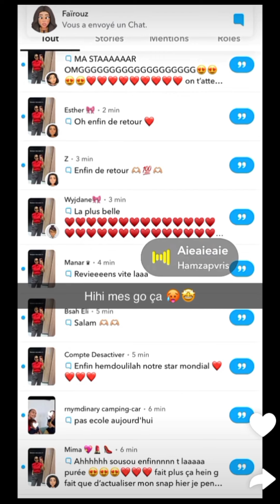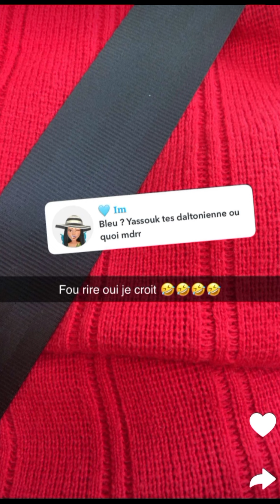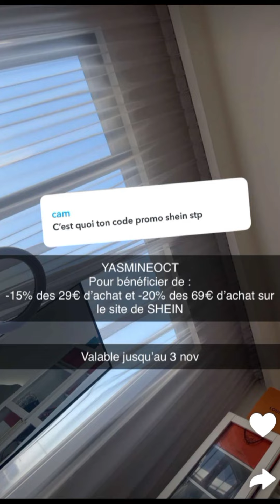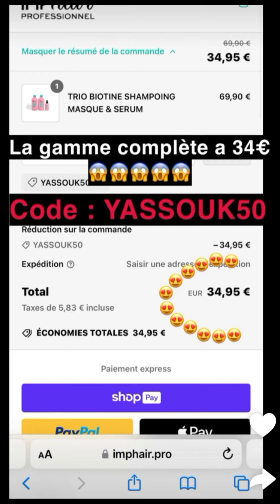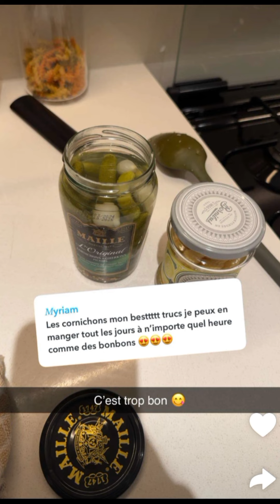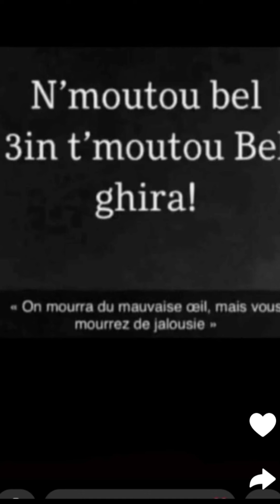Yassouk à Dubaï : 31/10/2024